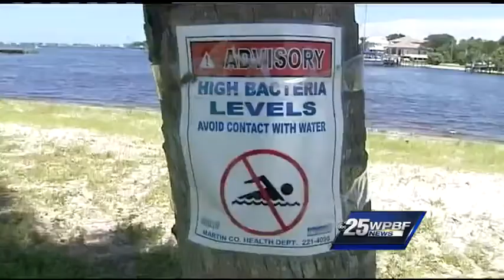St. Lucie River causing health hazard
Toxic algae throughout the St. Lucie River is posing a health hazard.